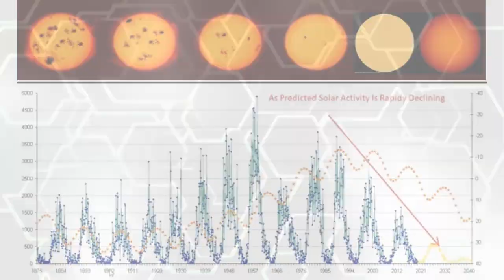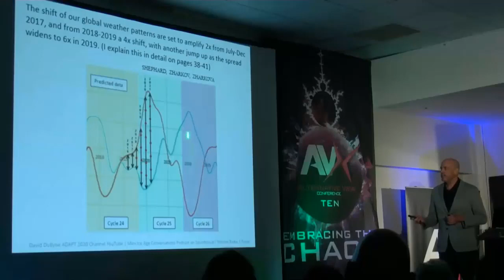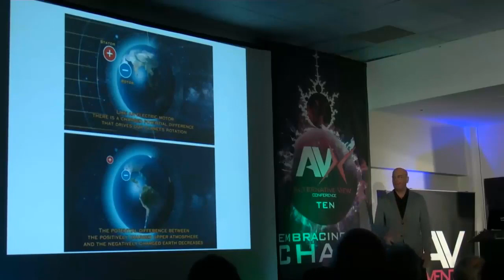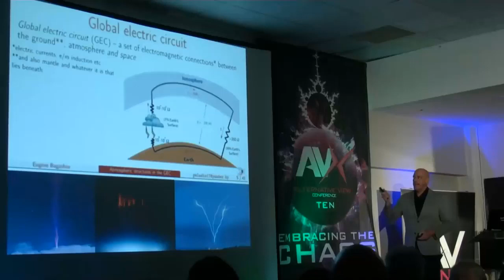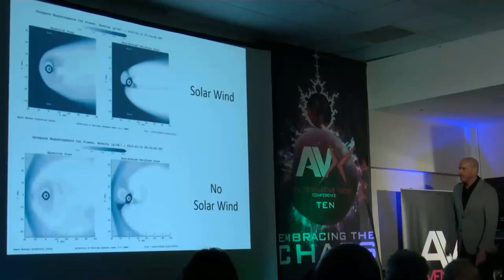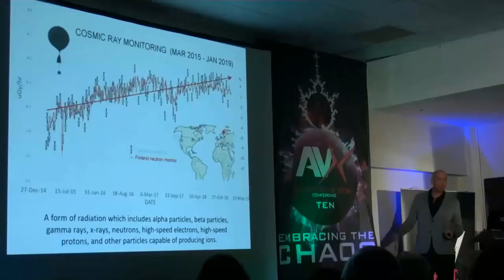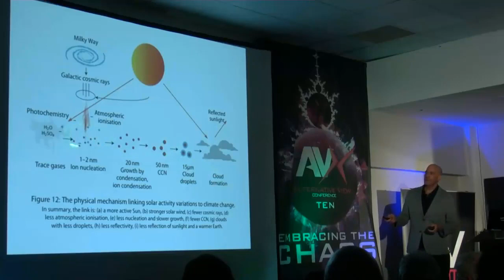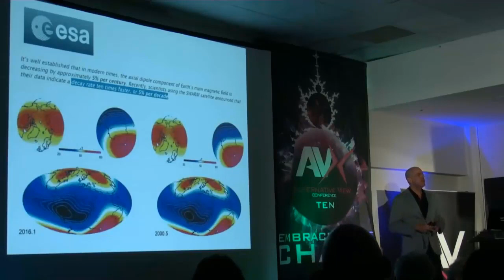(2/3) Earth’s Climate in the 2020's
David DuByne presents at Alternative View May 2019 in the UK describing what a 400 Grand Solar Minimum cycle is and how it has effected societies n the past. Based on the past we can get a close in time line for changes you would expect to see if the information presented is correct. You decide for yourself.  (Part 2 of 3)

AlternativeView.co.uk

•Expected Changes in the Grand Solar Minimum and Media Distractions
•Leanest years globally for food production 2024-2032
•Cancelling waves in the Sun / Double Dynamo
•Chill of the Thermosphere
•Global Electric Circuit
•Plasma Petroglyphs
•Cosmic Rays equal more global cloud cover
•Harvard Geoengineering Program (SCOPEX)
•Magnetic Polar Wander

🔵 Avoid Paying UN Global Carbon Tax
New its Not CO2 its the Sun T-shirt

Freedomslips.com